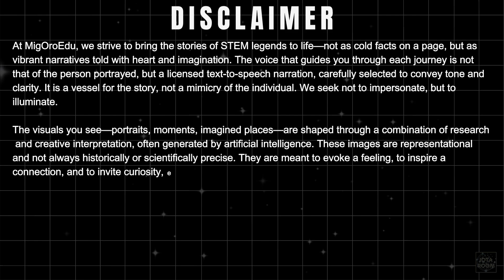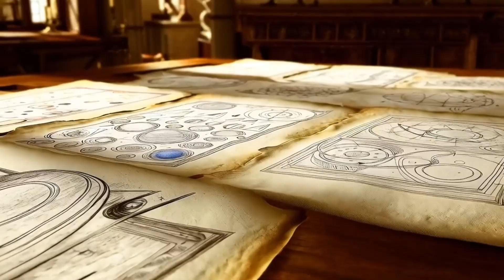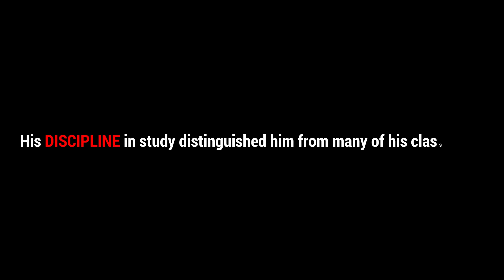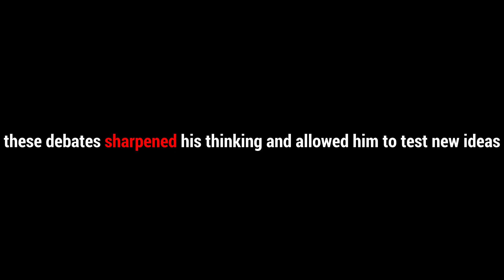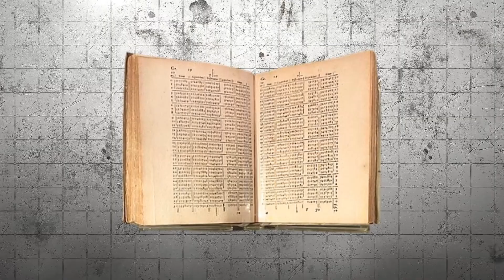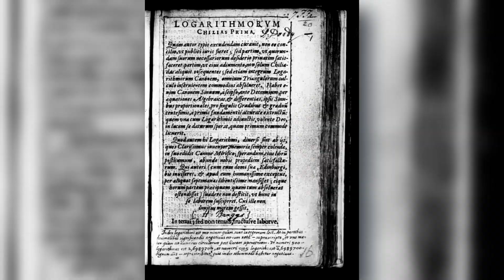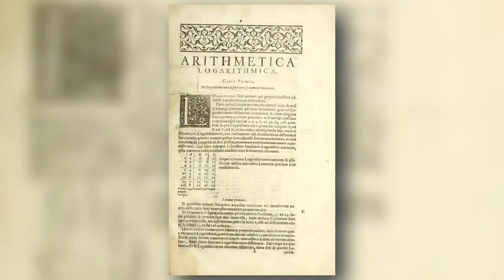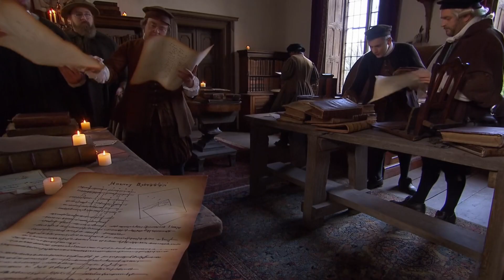The Forgotten Genius Who Made the Impossible Simple —And Changed Human Thought Forever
Dive into the life of the forgotten genius who transformed mathematics forever. This documentary explores how a 17th-century mathematician perfected logarithms, made calculations faster and more accurate, and laid the foundation for modern science, navigation, and engineering. Discover his early life, groundbreaking work with numbers, mentorship, and lasting legacy that continues to shape the way we think today. From candlelit studies to revolutionary tables, witness the story of a scholar whose contributions made the impossible simple.

Here is the link to our new channel MIGOROHISTORY